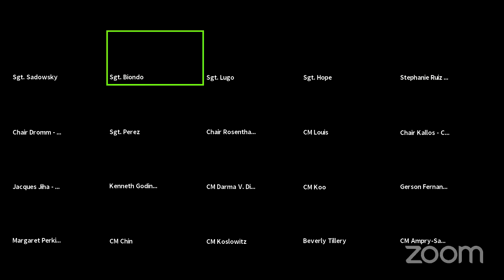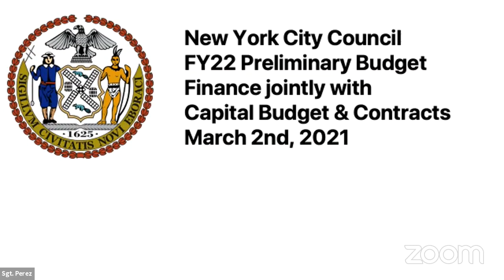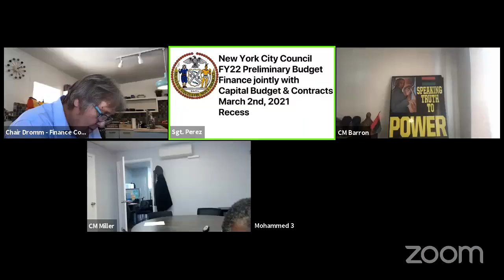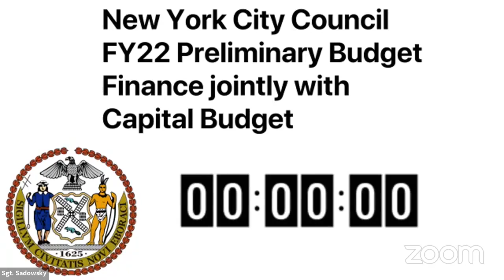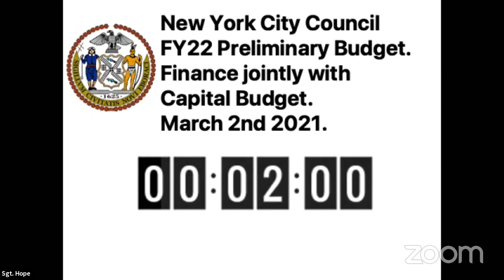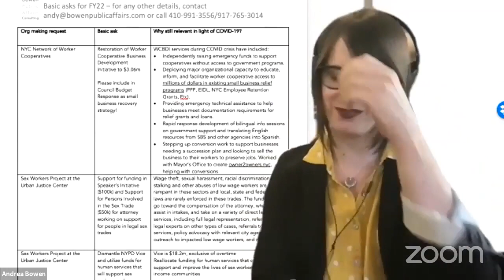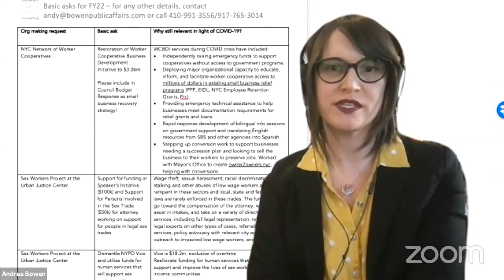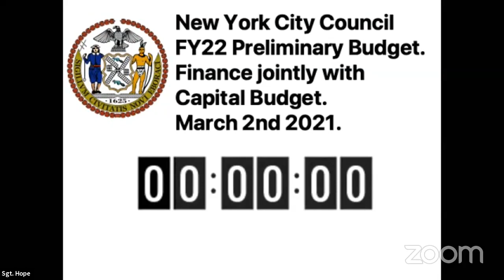Finance 2021-03-02T0... NYCC REMOTE FINANCE 03022021 Wed 03 Mar 2021 23 28 07 0000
KEY: null

 ID: 18467

 GUID: BB6312A6-2589-4AE9-B7B7-6CAADFAD0FD4